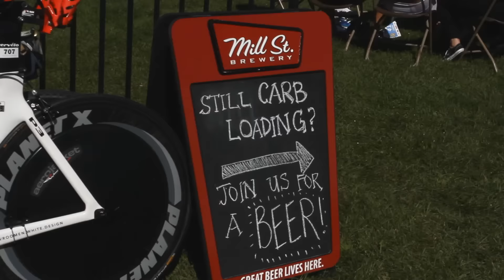2015 Niagara Falls Barrelman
Niagara Falls Barrelman 2015